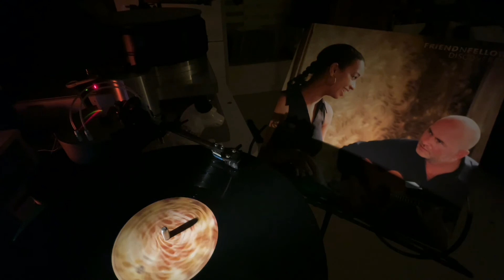Friend & Fellow - Clocks 2011（LP2D Remastered ）單純分享性質